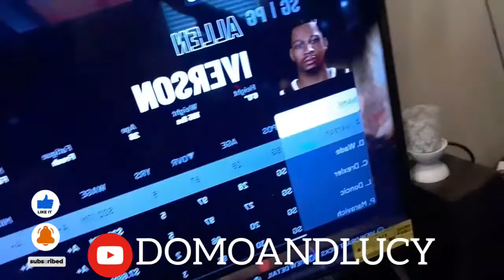Watch Til The End!!! Day In The Life Of DomoAndLucy Vlog (BabyShower Footage)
Another vlog with your favorite duval couple back at it again with another video for you guys BTW WATCH UNTIL THE END! WE HAVE FOOTAGE OF OUR BABYSHOWER!